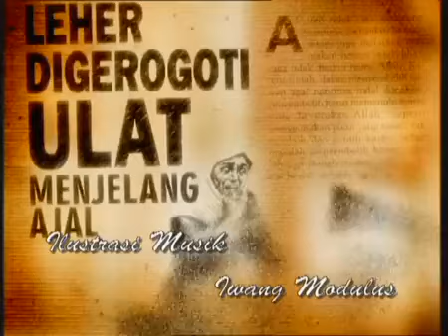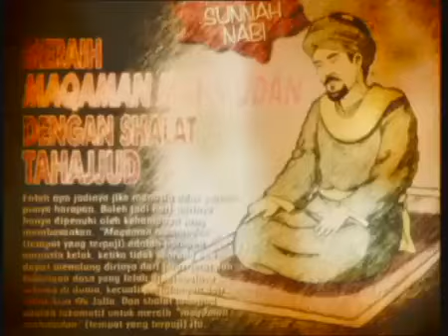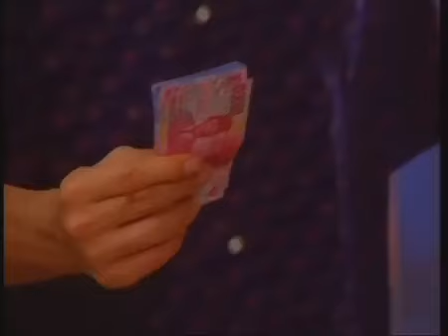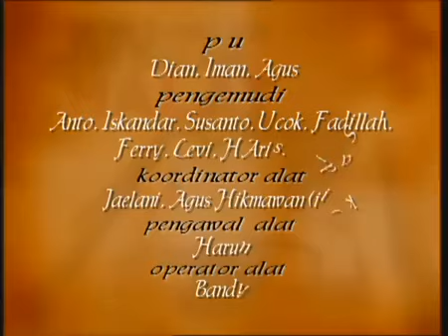FTV Hidayah Janda Matre